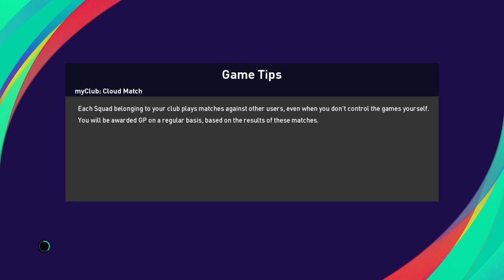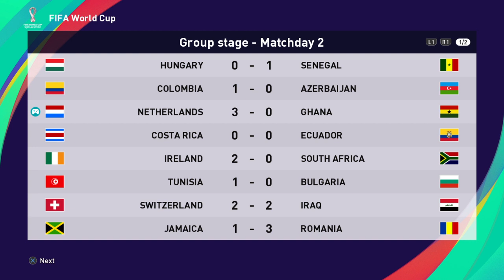FIFA WORLD CUP 2022- GROUPS STAGE [ NETHERLANDS VS GHANA ] GAMEPLAY